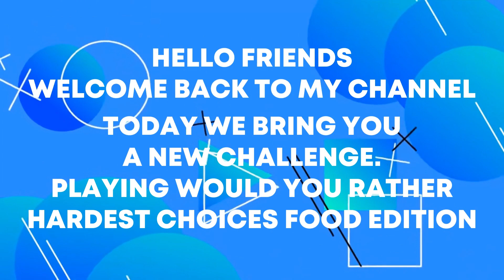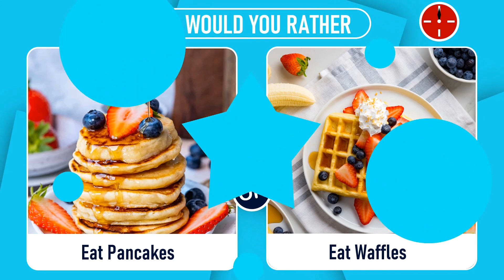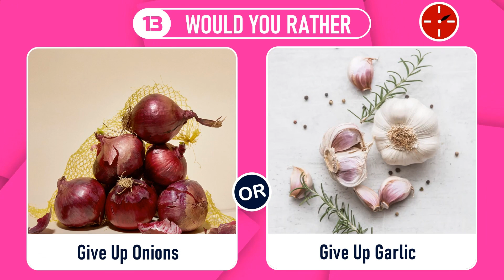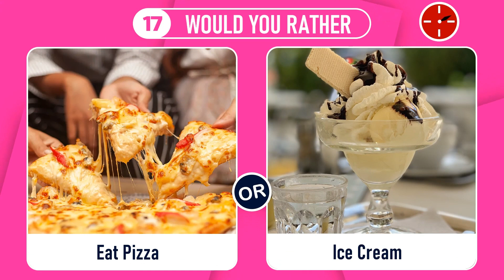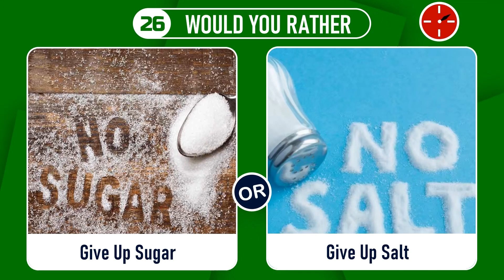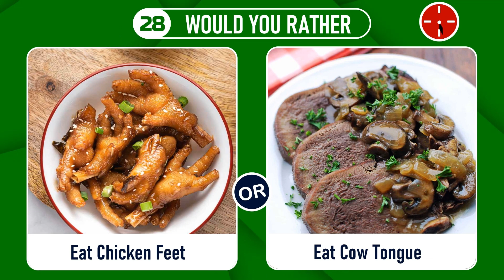Would You Rather Hardest Choices | Food Edition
I read EVERY comment on my videos👀, so please comment bellow👇 if you want to request a quiz video💌. I'm always looking for great ideas from my audience.🧐